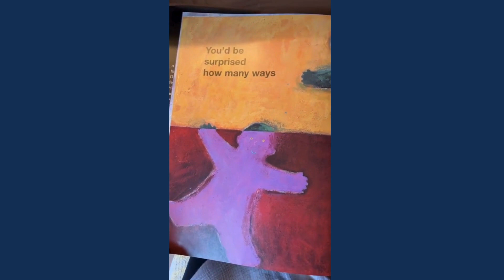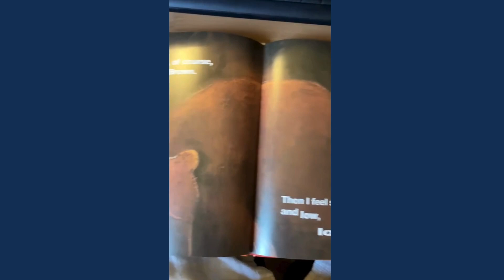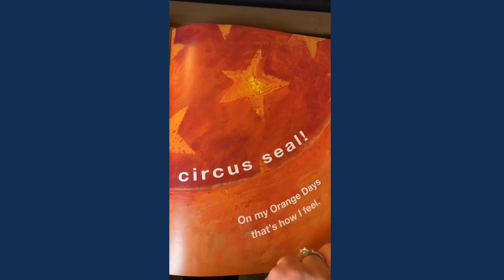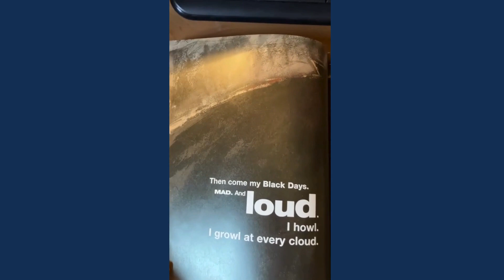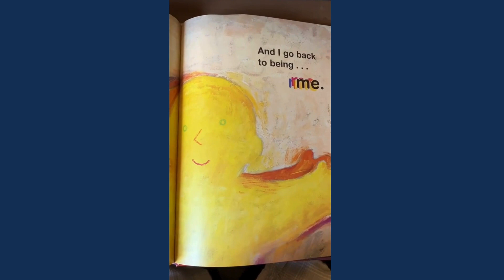Keystone's Goodnight with Kip - My Many Colored Days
Join Keystone's School Counselor Christa Hoovler will read My Many Colored Days, by Dr. Seuss. This book also contains beautiful paintings by Steve Johnson and Lou Fancher.